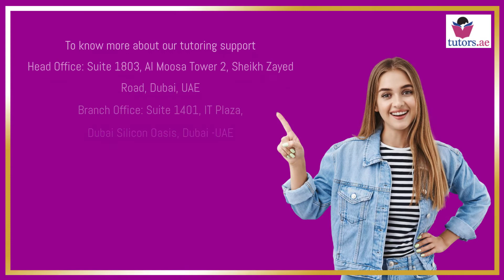About IB Maths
The Mathematics SL course is essentially planned for those students that require a solid mathematical background in alignment with their higher studies course subjects like Chemistry and Business Management. The Mathematics SL curriculum is a small subsection of the Mathematics HL curriculum. Therefore, students who look forward to sending their application for engineering programmes and Economics, to the best Ivy League colleges, are not suggested to select Mathematics SL Topics from the following areas:

Algebra
Functions and equations
Circular functions and trigonometry
Vectors
Statistics and probability
Calculus
Students seeking tutors for Mathematics SL in Dubai can rely on IB Mathematics SL Tutors in UAE from Tutors.ae, which is one of the top IB Tutoring centers in UAE.